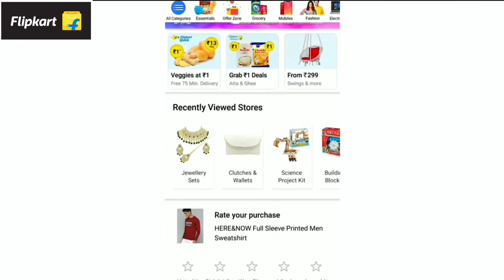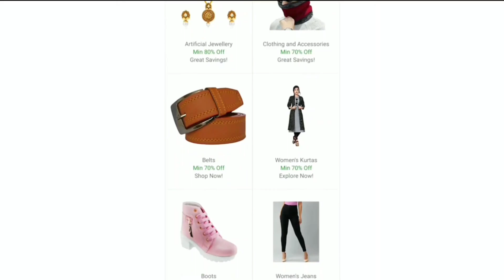Flipkart Winter Wear Haul Under ₹260👗Woollen Kurti Haul👗Flipkart Haul👗Winter Wear Kurta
Hello my sweet viewers. I hope my videos will help u. If u will like my videos.

please email to: If you find any content infringe your copyright or trademark, and If you want it to be removed from this Channel or replaced by your original content, please email us to the address above.